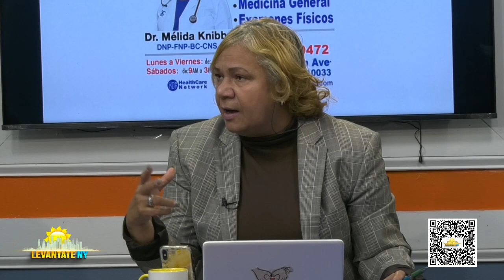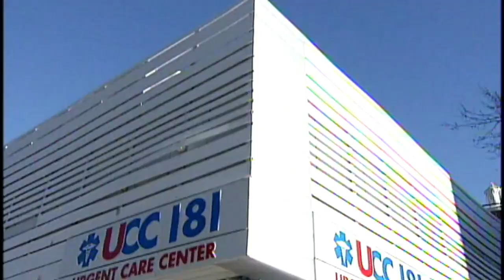Claudio De los Santos “No puede haber una solución en Haití, sin la colaboración de RD”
Claudio De los Santos
“No puede haber una solución en Haití, sin la colaboración de RD”